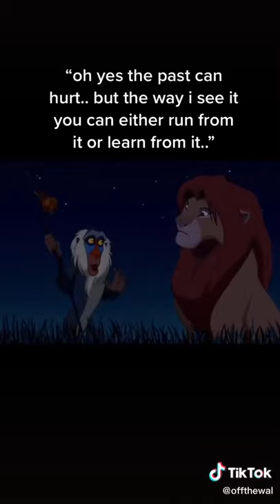The lion king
The video should teach you about life lessons so I got a video of the original 1994 lion king movie